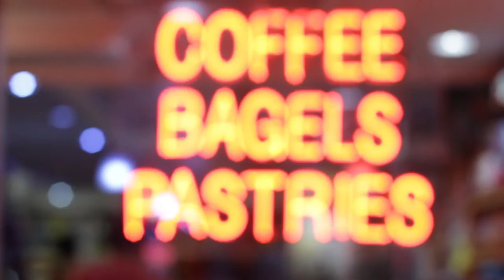The Bodega Show feat. Melissa Diaz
Clip from the first TOMT show featuring Melissa Diaz. Our comedians performed on an NYC sidewalk. Did people laugh, yes. Did we piss off the neighbors, definitely. Was it an ha-larious fun time, yes!! Big thanks to Ky Platt for her generous donation and closing out the show with her signature comedic stylings.

- Credits -
Video by: Fez Empire
Comedians: Kelly Kreye, Melissa Diaz, Napoleon Emill, Josh Darsky